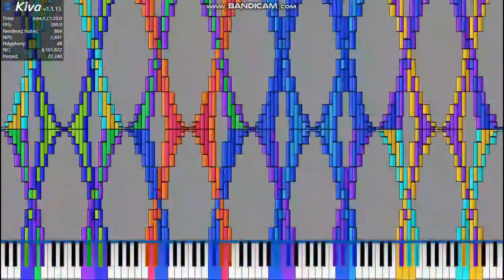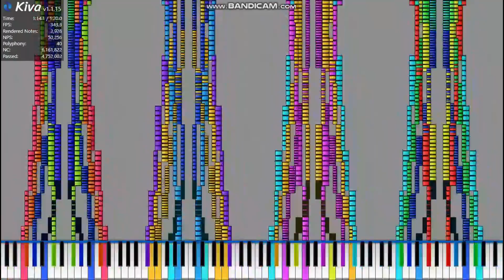Challenge 2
By: ooo 000
Original video: forgor 💀💀💀
Note count:6 million
Video editing software: Clipchamp
Soundfont: Monkia_After_Story.rar
Rendering Engine: KDMAPI
What i used to record is Bandicam and here is link can be also seen in the video also Free verison is only 10 minutes per record and full verison is unlimited time
Midi player: Kiva
Then click on KivaInstaller.exe